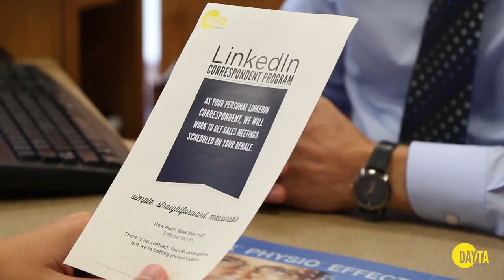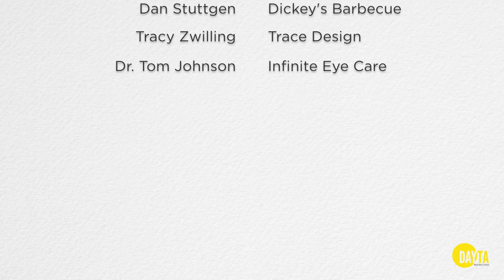DAYTA Marketing Hosts St. Cloud Chamber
DAYTA Marketing was proud to host the St. Cloud Area Chamber of Commerce on October 18th, at the Regency. Check out our LinkedIn Correspondent Program and see why you should quick cold calling and take a cooler approach.